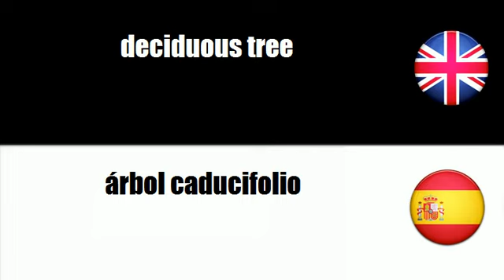LEARN SPANISH WORDS - arboriculture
frenchwithvincent LEARN SPANISH WORDS - arboriculture